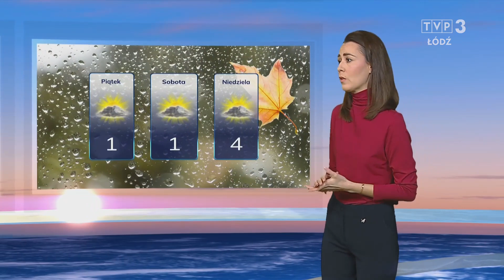Inga Marciniak 20.11.2024